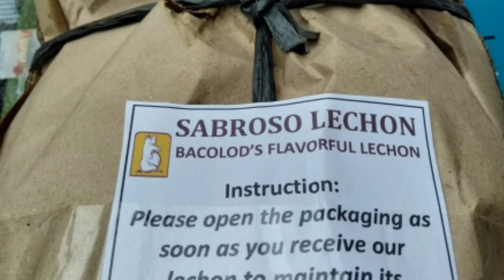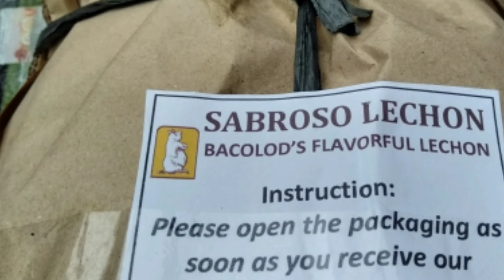CHRISTMAS PARTY 2019 LIZ STEEL BARRICADE RENTAL EXPERIENCE Jan092020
FUN, EXICITMENT, FRIENDS, LOTS OF GIFT'S AND MORE PRICE DURING THE PARTY.@VYP COMMUNITY#VYPCOMMUNITY